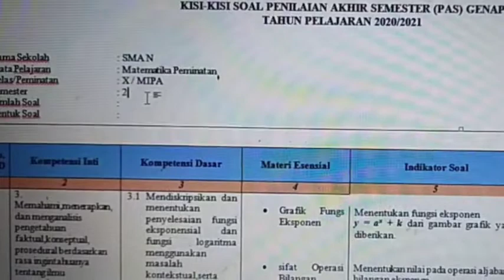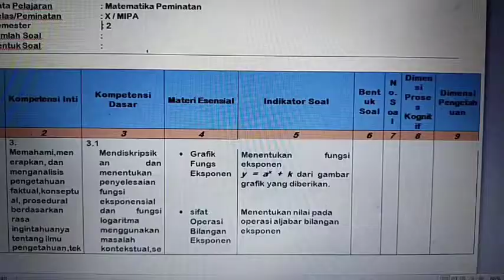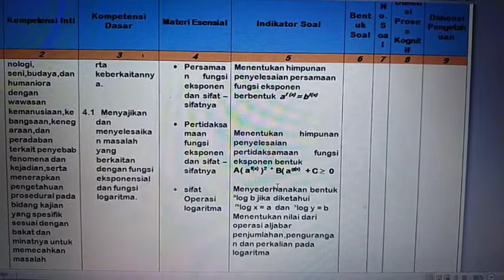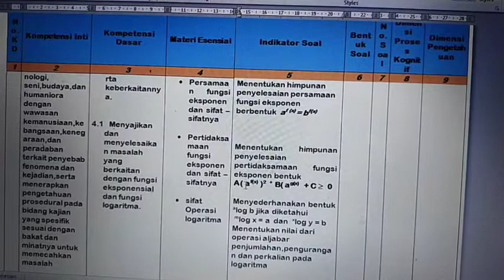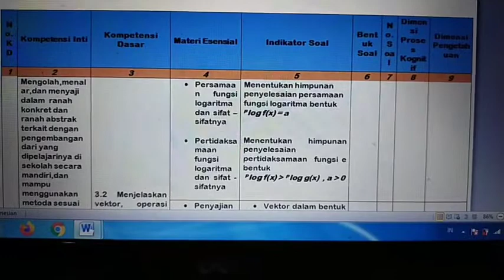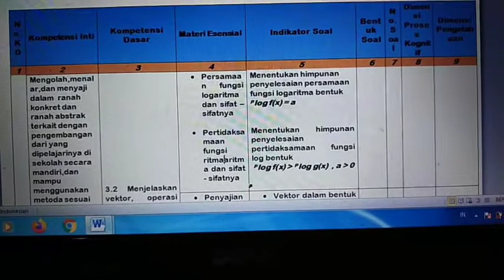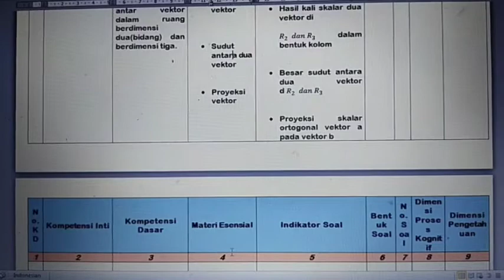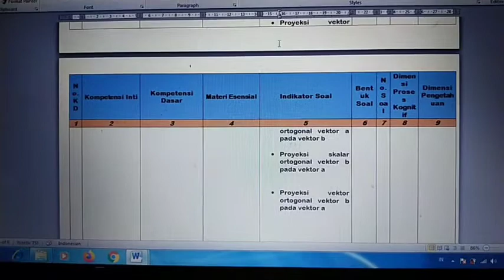KISI - KISI PENILAIAN AKHIR SEMESTER (PAS) GENAP ~MATEMATIKA PEMINATAN KELAS X SMA